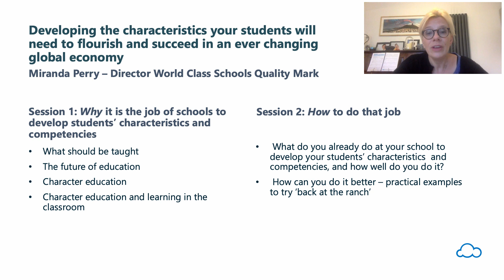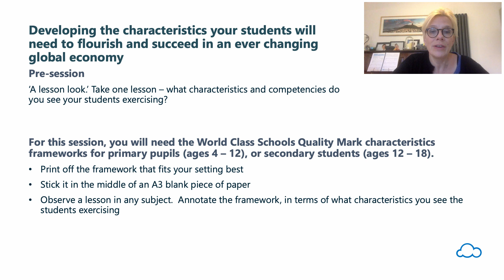Developing the characteristics students need to flourish and succeed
We all know, as educators, that students’ effective acquisition of knowledge, skills and understanding, has to be ‘sticky,’ but what does it stick to?  It sticks to characteristics.  If students do not develop the right characteristics and competencies, they cannot learn.  As educators then, how can we focus on characteristic and competency acquisition first and foremost when preparing learning experiences for young people?